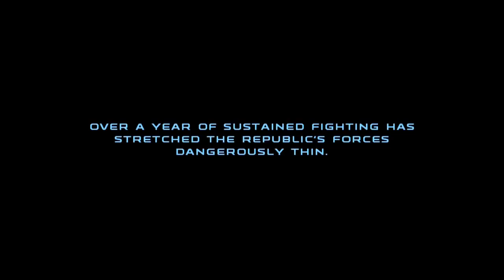Let's Play - Star Wars: Republic Commando - Part 4